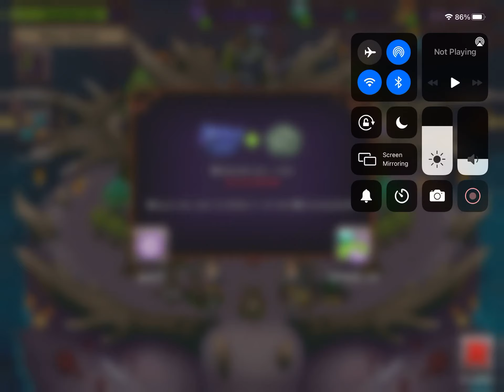Bred the new quad